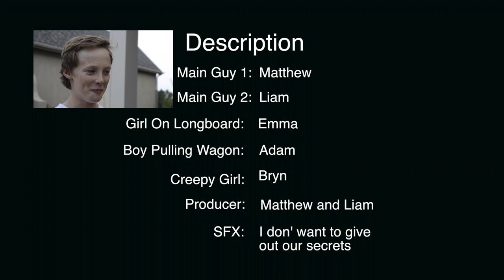One Movie-All Genres (Short Film)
Two Boys get in a fight about losing which quickly escalates into a epic chase scene. In this film we tried to put our idea of all genres into one video and here it is.

You can change the quality using the gear button to make it HD

Actors: Liam & Matthew